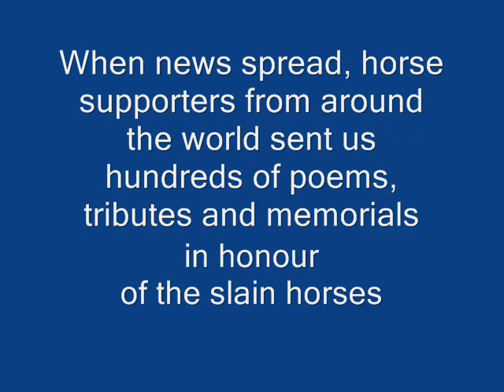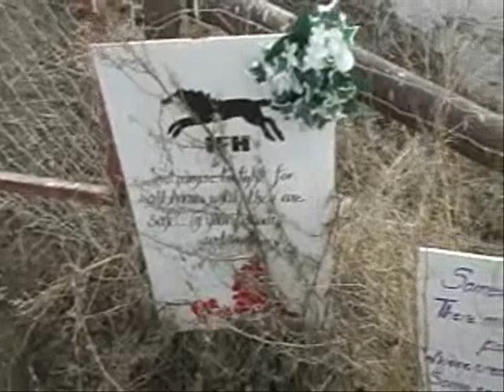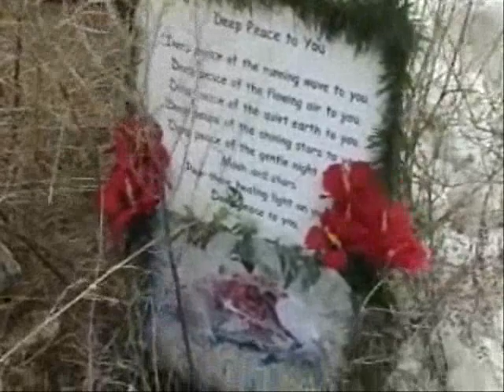NVF Memorial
Natural Valley Farms, later renamed Natural Meat Company, slaughtered over 100,000 Canadian and American horses from 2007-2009.  The plant was closed mid-February, 2009 for animal welfare violations, environmental degradation and food safety concerns.

Horse supporters from as far away as Australia and Europe sent memorials, poems, tributes and words of kindness which we delivered to the horses' remains on April 13, 2009.

We were harassed at the rendering pit, and on the gravel road back to Hwy 1, attempted to be run off the road at high speeds (130 km/hr)  for over 30 km by 2 men from the plant in a large grey, extended cab truck.

These same men were involved in the senseless and brutal slaughter of horses (see CBC National's expose "No Country for Horses"), including foals as we discovered in February, 2008.  Why should they be any kinder to humans?

Twyla